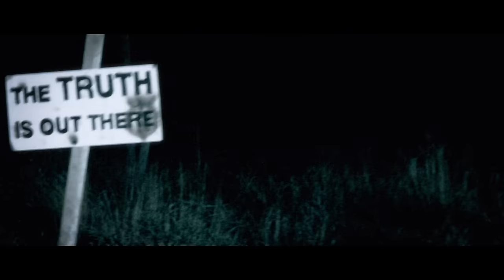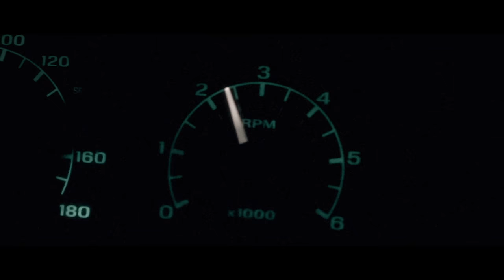Four Year Strong - Just Drive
Music video by Four Year Strong performing Just Drive. (C) 2011 Universal Republic Records, a division of UMG Recordings, Inc.